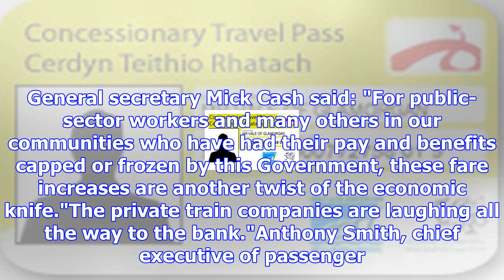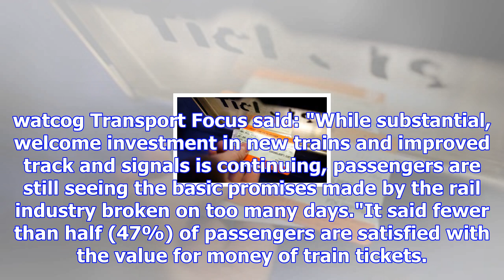Train fares will go up by 3.4% in january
The average cost of a train ticket will rise by 3.4% in January, the rail industry has announced. Th...